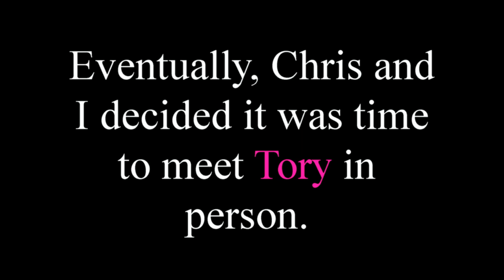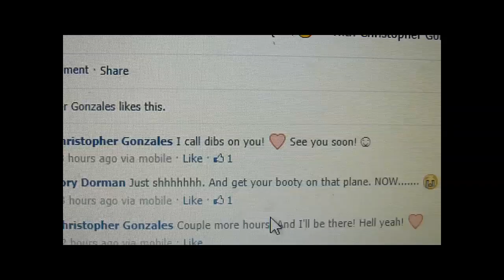Chris's love story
My best friend and I took a trip to Alaska to meet Tory, a girl he fell in love with online, to finally meet face to face. Enjoy our story.